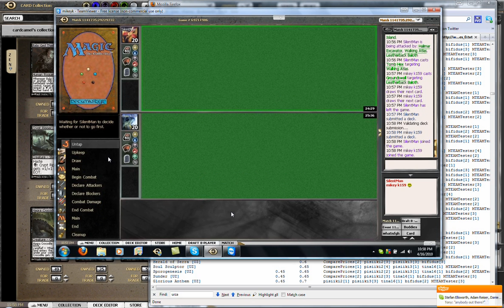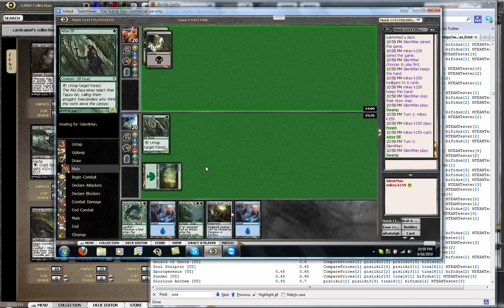MikeyK + Whatisfgh ZZW Swiss: Part 4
Not the Best of quality.